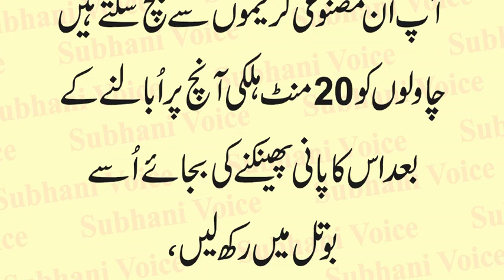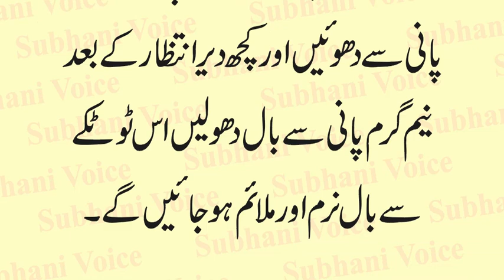Benefits of Rice Water for Skin Fairness | Best Uses of Rice Water | Rice ke Pani ke Khas Fawaid